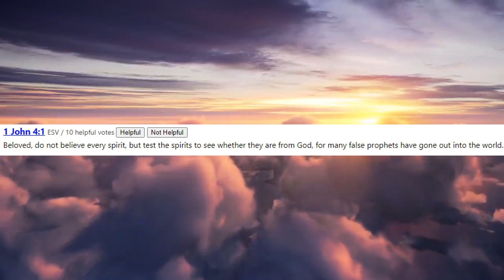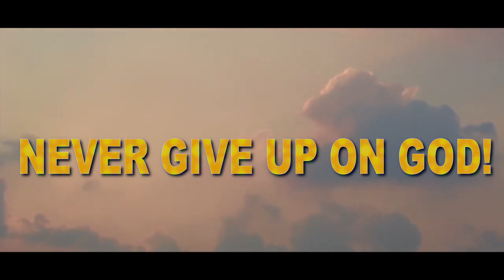God Says, You Have What The World Doesn't! The Extraordinary Way!